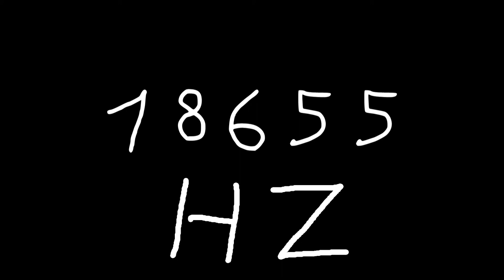18655 hz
Just sound.

chords
sounds
noise
tone
noises
tones
audio
wave
waves
sin
sine
sinus
sinoid
heart
heartbeat
resonancy